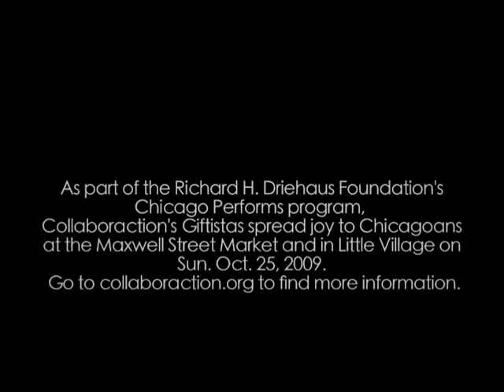G.I.F.T. by Sam Porretta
G.I.F.T. spreading joy as part of the Richard H. Driehaus' Chicago Performs program.